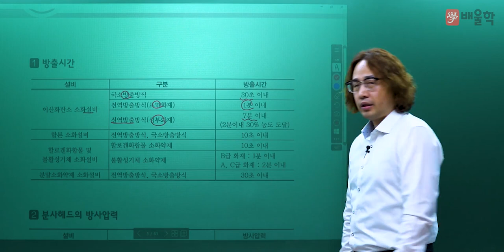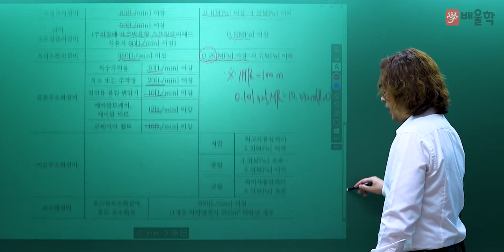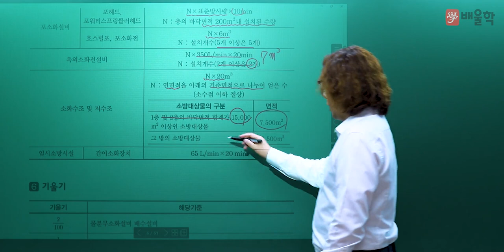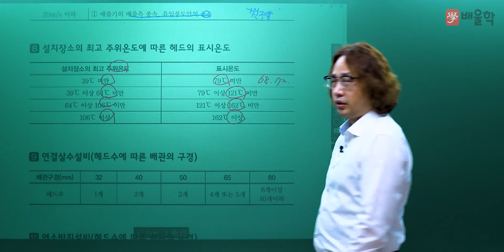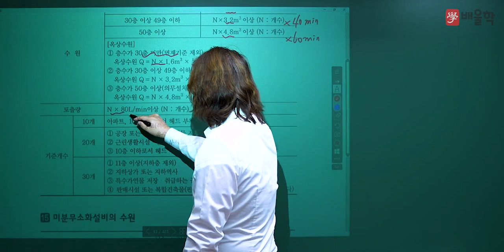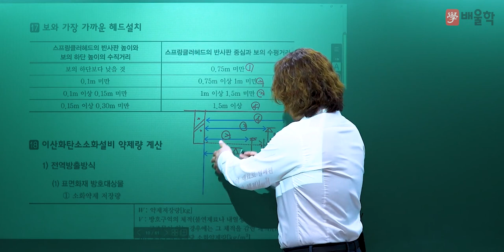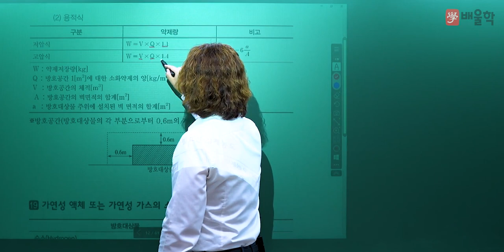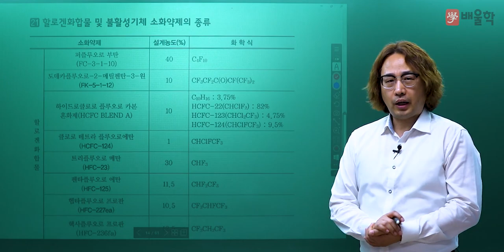[소방시설관리사] 추천강의 : 소방시설의 구조원리 - 김상현 기술사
소방시설의 구조원리 기본이론 강의